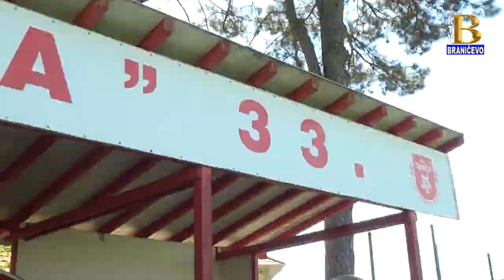Vesti 26.04.2022. (RTV Braničevo)